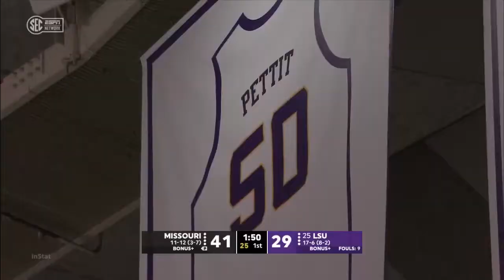Skylar Mays Scouting Video